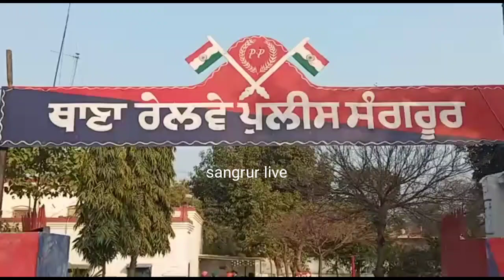ਸੰਗਰੂਰ ਰੇਲਵੇ ਪੁਲਿਸ ਨੇ ਫੜੇ 230 ਗੁੱਟ ਚਾਈਨਾ ਡੋਰ ਦੇ। 200 ਰੁਪਏ ਦੀ ਲੈ 500 ਦੀ ਬੇਚੜਾ ਸੀ ਦੋਸ਼ੀ।